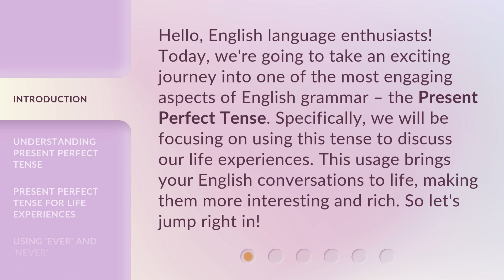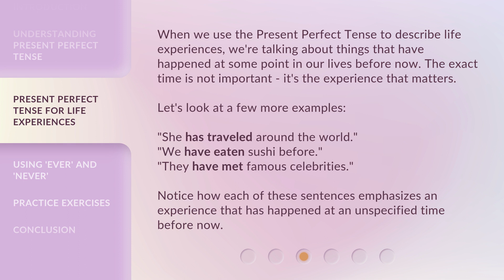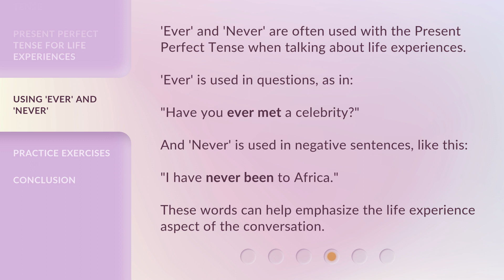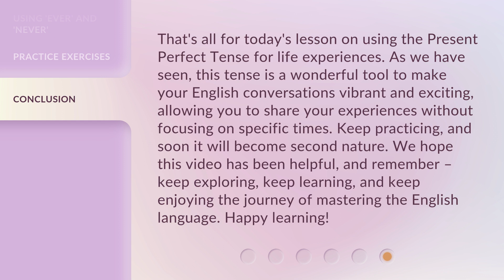Mastering Life Experiences with Present Perfect Tense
Mastering Life Experiences with Present Perfect Tense • Learn how to make your English conversations more interesting and engaging by mastering the Present Perfect Tense. Discover how to use this tense to talk about your life experiences and get tips on using 'ever' and 'never' for maximum impact.

00:00 • Introduction - Mastering Life Experiences with Present Perfect Tense
00:37 • Understanding Present Perfect Tense
01:04 • Present Perfect Tense for Life Experiences
01:38 • Using 'Ever' and 'Never'
02:07 • Practice Exercises